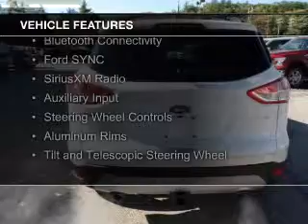2016 Ford Escape - Hillsboro NH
Phone:
Year: 2016
Make: Ford
Model: Escape
Trim: SE
Engine: 2.0 liter inline 4 cylinder 16 valve
Transmission: 6-Speed Automatic
Color: Oxford White
Mileage: 0
Address:
16 Antrim Road